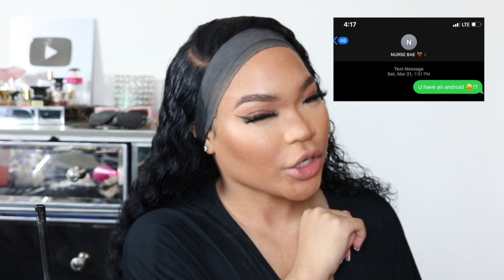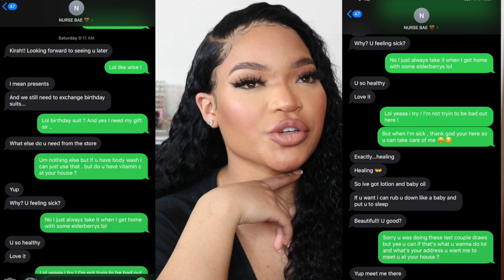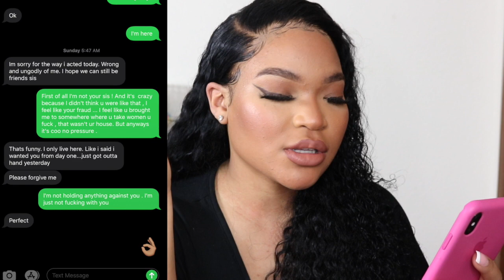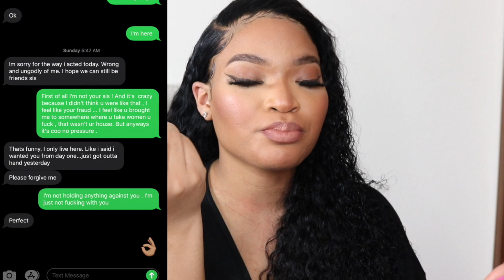My WORK BAE Tried To Become My REAL BAE .. SMH THIS IS WHAT HAPPENED | KIRAH OMINIQUE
hey yalll, my first storytime of 2020 this is crazy , def didn't see this coming ...

Tax Refund Sale!!
Abby Hair on Aliexpress!!

▬▬▬▬▬▬▬▬▬♛Abby Hair♛ ▬▬▬▬▬▬▬▬▬
IN VIDEO - Peruvian Water Wave 26inch 150% Density 13x6 Lace Front Wig
Follow Store + Add Hair to Wish List ↓↓↓ ●Get $$$ off on Aliexpress ABBY Hair Official Store➤